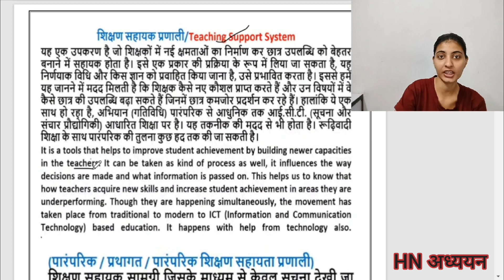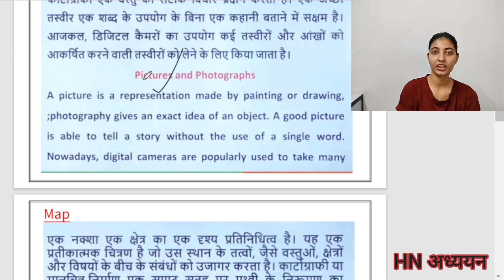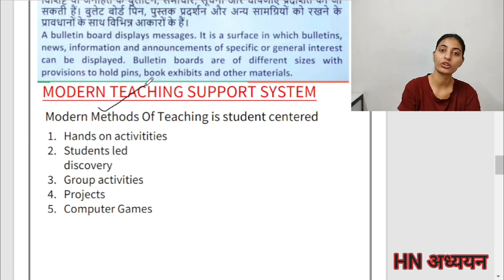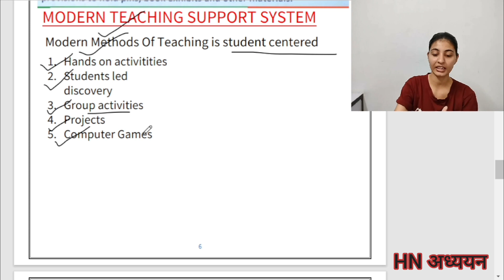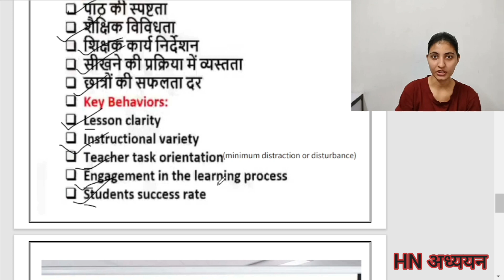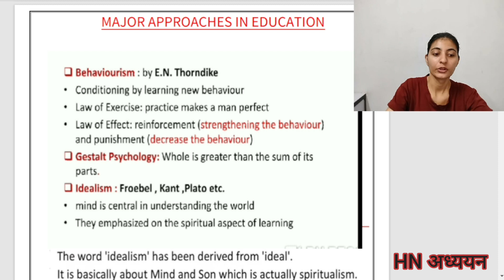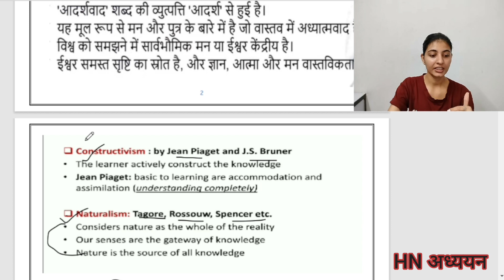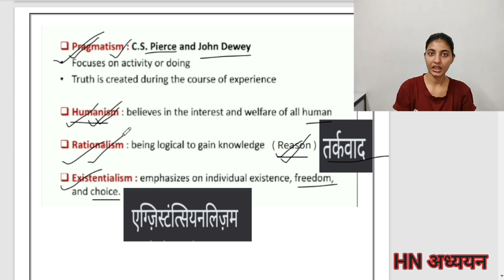UGC NET 1st Paper Part- 6|| Teaching Aptitude|| free classes for nta net First Paper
motivational quotes n inspiring videos
for all one day exam, teaching field n administration aspirats

This video is completely based on my knowledge sources, a few change may posible